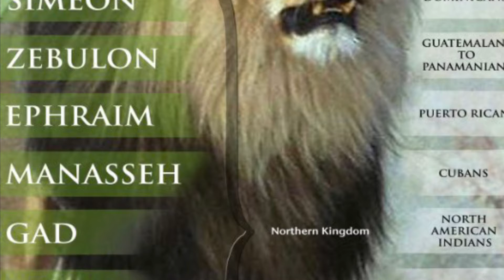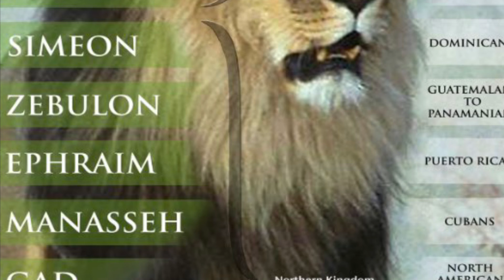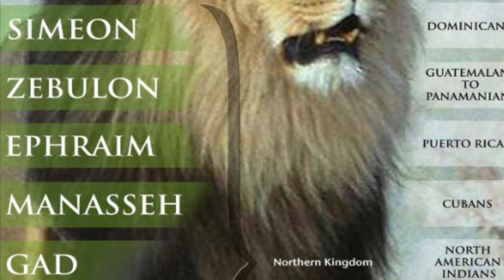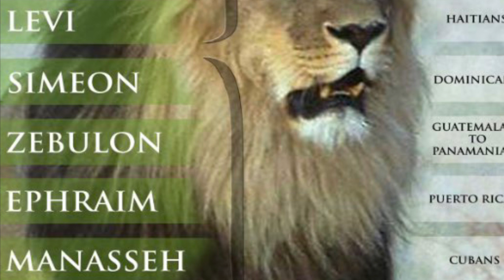Israel my chosen